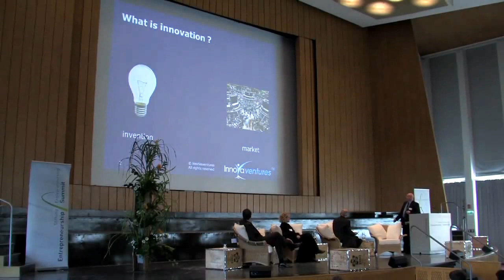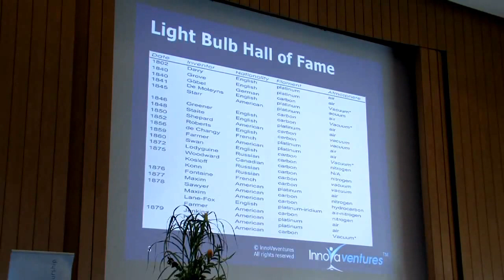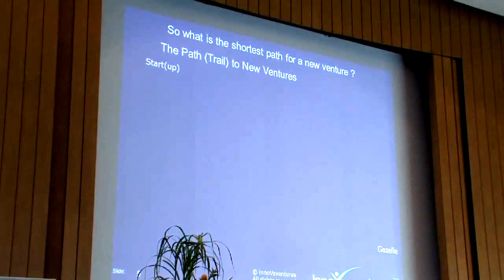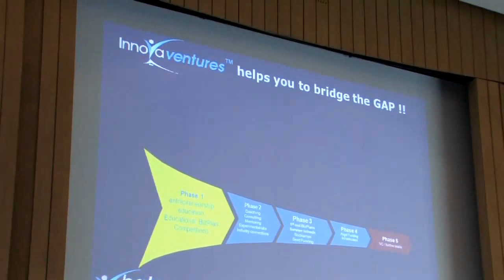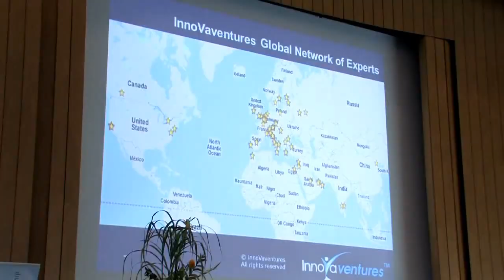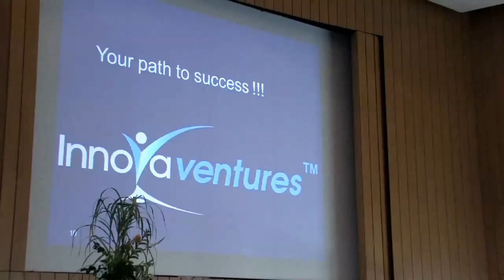Innovationsmanagement - Entrepreneurship Summit 2012 in Berlin